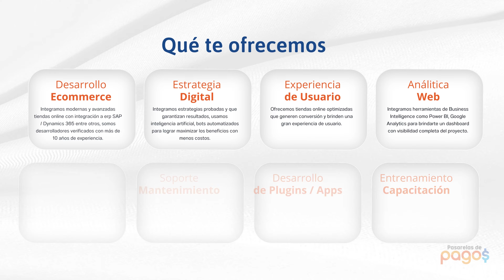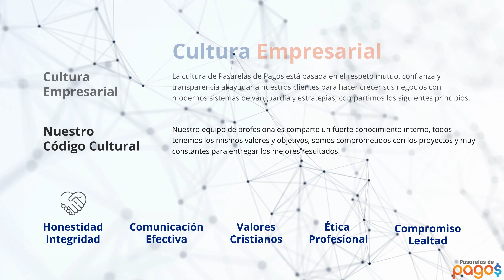Agencia Ecommerce Chile, Santiago (Woocommerce, Magento, Vtex, Shopify, Wix, SAP etc)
Somos una poderosa Agencia Ecommerce Chile certificada con presencia internacional y más de 12 años creando soluciones para el sector ecommerce en diferentes plataformas cómo: Vtex, Magento, Prestashop, Shopify, Woocommerce, Sap Hybris, entre otros.

Gracias a nuestra gran experiencia y recorrido hemos adquirido conocimientos claves con los cuales te podemos ayudar y guiar al éxito de su próximo proyecto ecommerce. 100% Garantizado.

QUÉ TE OFRECEMOS
- Desarrollo Ecommerce
- Estrategia Digital
- Experiencia de Usuario
- Analítica Web
- Desarrollo plugins ecommerce
- Alojamiento en la nube AWS / AZURE
- Soporte y Mantenimiento
- Pasarelas de Pagos Propia
- Desarrollo de Software a medida

Descubre las razones para trabajar con Agencia Ecommerce Chile un equipo experimentado e integral.

Amplia Experiencia
Contamos con más de 10 años de experiencia y hemos desarrollado más de 500 componentes para las diferentes plataformas ecommerce del mundo.

Seguro y confiable
Somos un equipo seguro, confiable, responsable y honesto que garantiza el éxito en el desarrollo del proyecto.

Facturación Local
Ofrecemos facturación local en compras mayores a USD1000 para las compras que hagas en nuestro portal.

Comunicación Efectiva
Ofrecemos canales de comunicación directa en tiempo real como: Whatsapp, teléfono, email, slack.

Socios Verificados
Somos socios verificados de las principales corporaciones tecnológicas del mundo.

Garantía de Resultados
Garantizamos el resultado del desarrollo ó te reembolsamos tu inversión.

Precios Competitivos
Ofrecer soluciones innovadoras de procesamiento de pago para los negocios de la nueva era, implementar pasarelas de pagos, qr, wallets, offline, recurrentes, nfc, entre otras nuevas tecnologías.

Metodologías ágiles
Aplicamos metodologías ágiles SCRUM para el desarrollo de proyectos de software.

Desarrollo y mejora continua
Nuestro equipo de expertos cuenta con sólidos valores humanos que promueve el respeto y colaboración a todos los involucrados en el proyecto.

Empresa Ecommerce Comercio Electrónico
Somos una empresa de ecommerce ó comercio electrónico internacional con presencia en más de 20 países en 5 continentes, nacimos para crear soluciones en ecommerce que ayuden a generar más ventas y solucionen problemas reales.

Para lograr los objetivos de nuestros aliados tecnológicos trabajamos sobre las mejores plataformas ecommerce de acuerdo al requerimiento de cada proyecto y armamos sólidos equipos experimentados y altamente capacitados para poder cumplir con todas las exigencias del proyecto.

Agencia Ecommerce Chile B2C / B2B
Nuestro equipo de programadores expertos en ecommerce ayuda a resolver todos los requerimientos del cliente para garantizar un desarrollo exitoso con todas las funciones necesarias para establecer un flujo feliz con el cliente.

Nuestra agencia ecommerce se enfoca en soluciones para diferentes tipos de comercios B2B / B2C / B2E / D2C / B2G / C2C entre las principales, somos una agencia ecommerce con experiencia en múltiples industrias y países expertos en hacer proyectos exitosos.

Atendemos en todo Chile